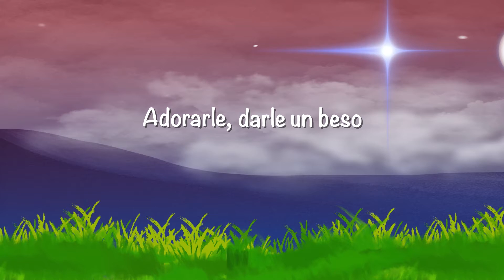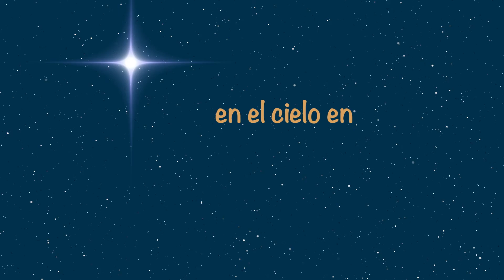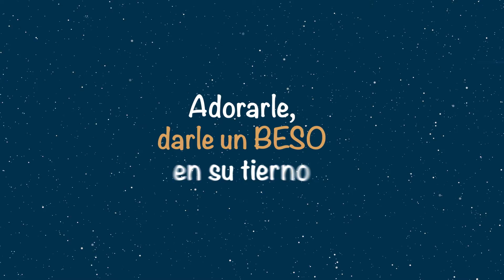UNA ESTRELLA + ANGELICA RIOS FT MISION CANA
TALYTA CUMI KIDS
Para crecer juntos en la Fe!.

Créditos: Letra: Dios Padre, Hijo y Espíritu Santo, Virgen María
Producción: Guillermo Castro
Colaboración Musical: Misión Caná
Mezcla: Guillermo Castro
Mastering: José Pupo
Directores del Video: Dios Padre, hijo y Espíritu Santo, Virgen María. Asistentes: Familia Domínguez Ríos
Director de Animación: Carlos Andrés Muñoz

Una Estrella

//Una Estrella alumbra en el cielo en Belén.
Los ángeles descienden cantan Gloria a su Rey
Y yo quiero ir a ver al Salvador al niño Dios.
Adorarle, darle un beso en su tierno corazón.//

Es Navidad, vamos a celebrar en familia en nuestro hogar, como hermanos darnos la paz y reflejarla al mundo ya.

Estamos en Navidad y es Jesús quien debe reinar, cada día en todo lugar y así habra felicidad, en nuestro hogar, en Navidad.

Estamos en Navidad y es Jesús quien debe reinar, cada día en todo lugar así habra felicidad, te invitamos en Navidad a recibirlo en el portal, abre tu vida dale su lugar y así hallarás la libertad, felicidad, no esperes más, es tiempo ya, es Navidad.